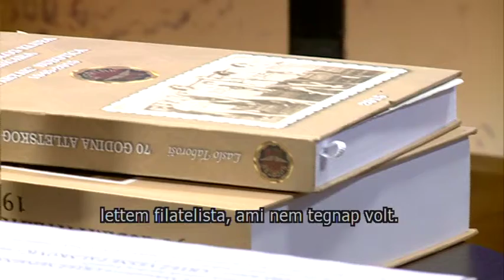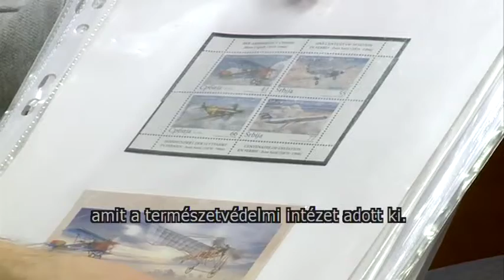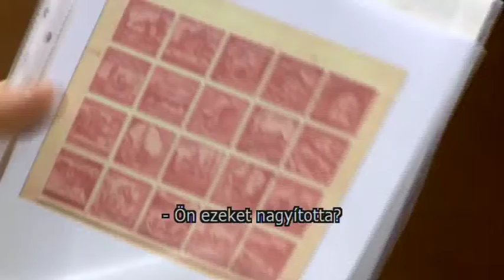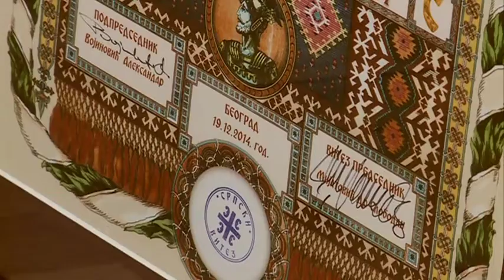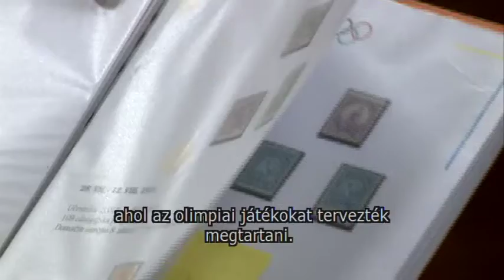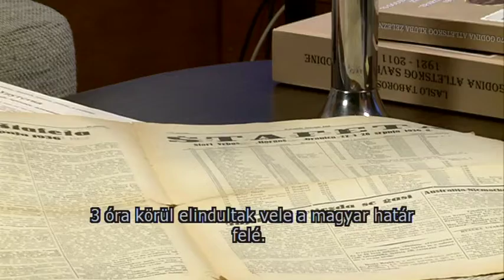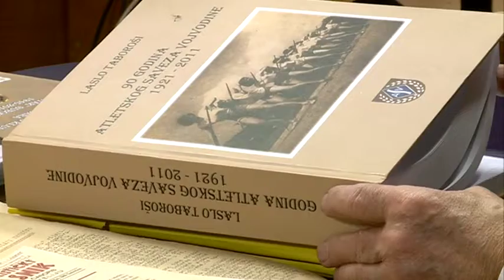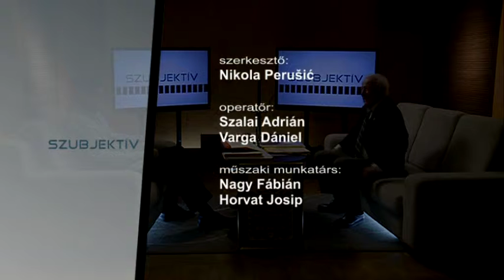Szubjektív - 2016.02.23. – Vendég: Ljudevit Vujković Lamić Moco, gyűjt